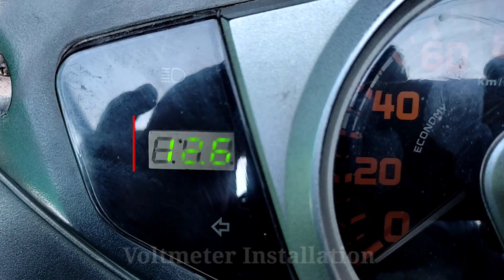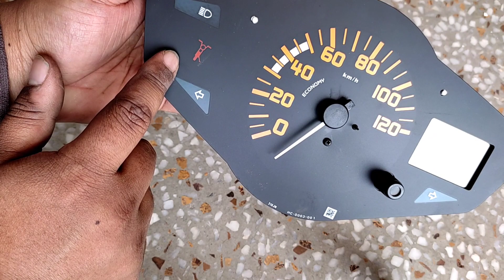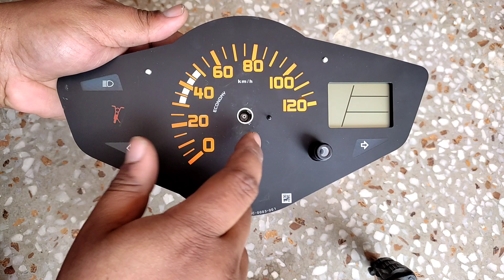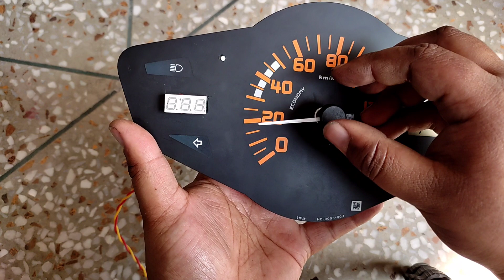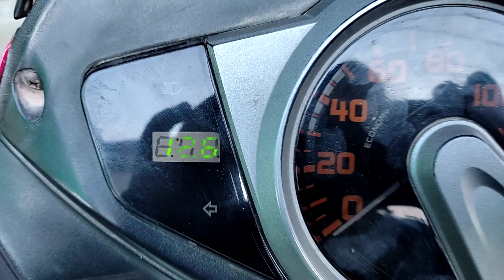Voltmeter installation inside speedometer console in maestro edge/activa/jupiter||Hindi||Waterproof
Hello guys, today's video is going to be about voltmeter installation.

Thankyou.